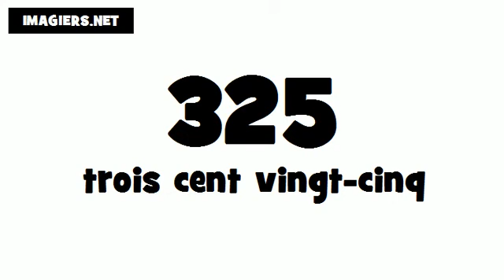Pronuncia Francese per Italiani # 325